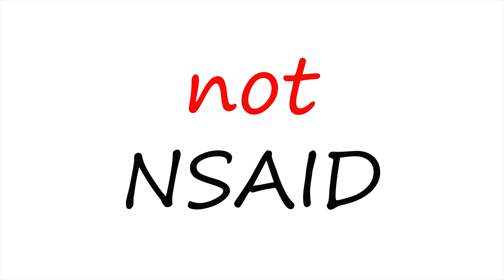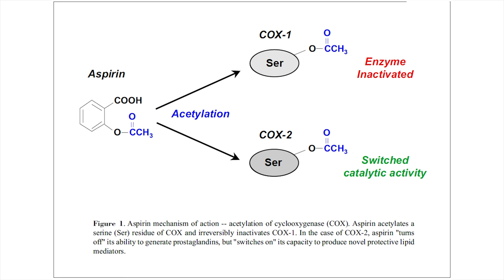Whats the Difference Between Aspirin, Advil, and Tylenol & Which Should I Use When?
Equipment I used to record this video:

Panasonic LUMIX G85 4K Mirrorless Interchangeable Lens Camera on Amazon

PANASONIC LUMIX G X Vario Lens, 12-35mm, F2.8 ASPH., Professional Mirrorless Micro Four Thirds, POWER Optical I.S.

Audio Technica AT2020 Cardioid Condenser Studio Microphone

NEEWER Microphone Suspension Boom Scissor Arm Stand

Zoom H4n Portable Digital Recorder

Hosa HMIC010 Pro REAN XLR Microphone Cable

Professional Photography Green Screen by Fancierstudio - 10'x12' Chromakey Green Screen Backdrop Background

Matt Ballard and Questionus Eruptus are participants in the Amazon Services LLC Associates Program, an affiliate advertising program designed to provide a means for sites to earn advertising fees by advertising and linking to amazon.com.